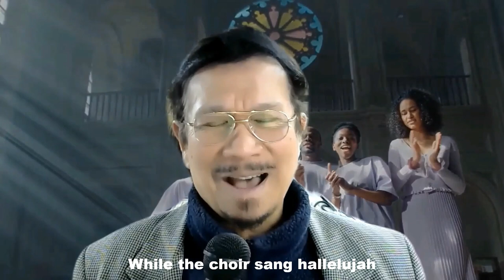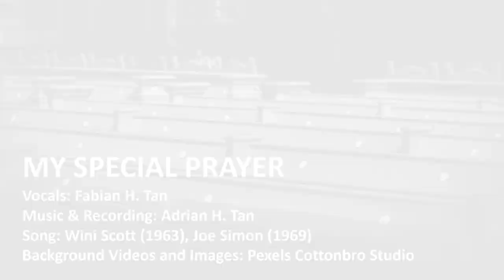MY SPECIAL PRAYER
Wini Scott first wrote “MY SPECIAL PRAYER” for American baritone singer Arthur Prysock in 1963. This same song was then recomposed and performed by Joe Simon, an American soul and rhythm and blues musician in 1966.